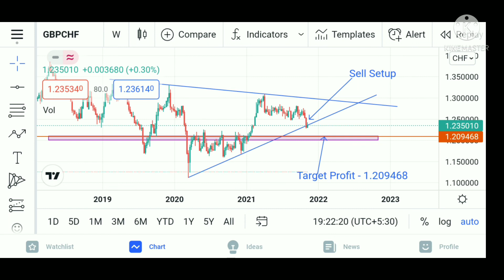GBPCHF Forex trading in Technical analysis of time weekly in prediction Accuracy 92% - 15/11/2021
GBPCHF Forex trading in Technical analysis Currency high risk but in Technical analysis are accurate 95% and show more Porfit Gain people Time Fram weekly